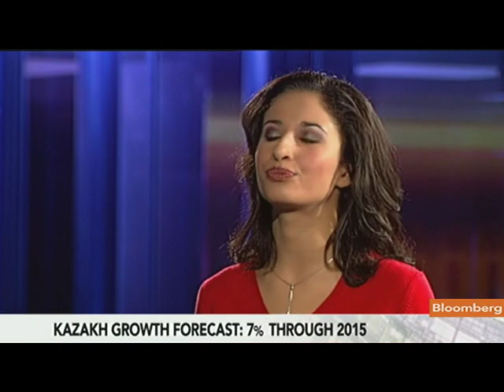Kelimbetov Says Kazakhstan Plans `Serious' IPO Programs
June 9 (Bloomberg) -- Kairat Kelimbetov, Kazakhstan's minister for economic development and trade, discusses the country's economy and the outlook for initial public offerings.
     He talks from Vienna with Maryam Nemazee on Bloomberg Television's "The Pulse."